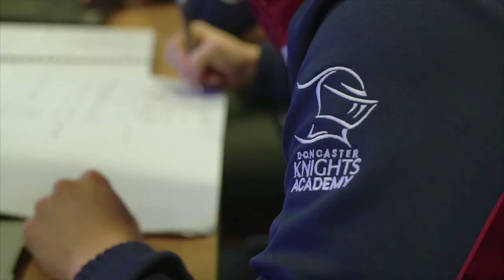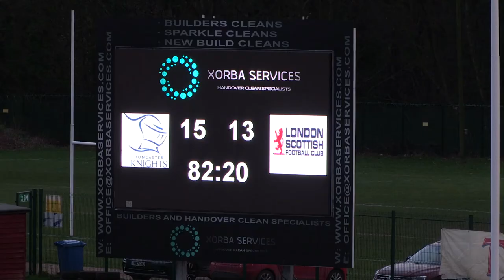HIGHLIGHTS | Knights 15-13 London Scottish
Watch the action as the Knights secured a battling victory at Castle Park on Saturday.